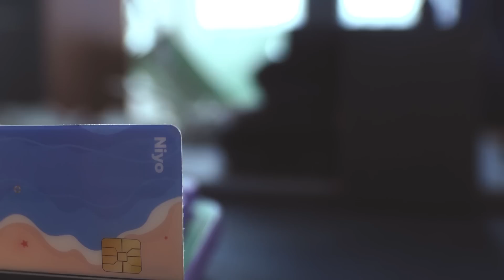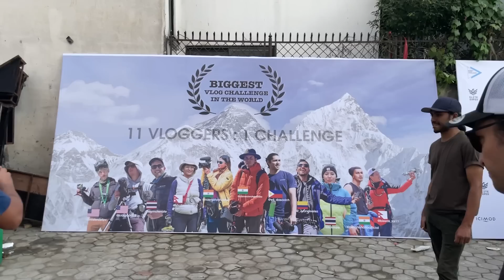Buying TUXEDO Going NEPAL || UPDATE VLOG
Believe me .. I am not Nervous !

Gaddedar Editing Chair
Asus PRO 4K Art Monitor (100% SRGB)
LG 2K Monitor ( 99% SRGB )
MY 2nd Camera
My Recent Camera- Amazon wale bechte nhi h Sony FX3
MIC ( DJI wala )
MIC (Sony Wala)
MIC Narration wala (Audio Technica AT 2020)
Studio HeadPhone ( Audio Technica)
Table Lamp
LENSES I USE
90mm macro
Gopro hero 10
Camera Bag